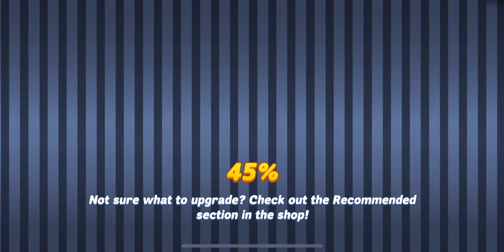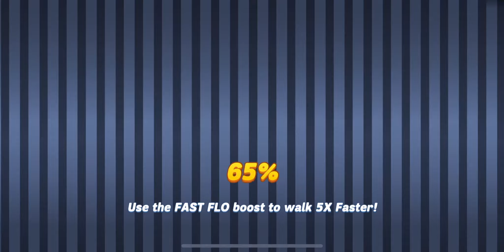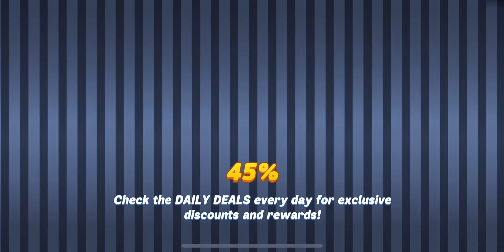C6 E6~10 - Cut the line BEATRIX (Diner Dash Adventure - DinerTown Inn = Part 17)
Hi Y'all, the most important thing is Bossy Beatrix. XD

Chapter 6: The 'Bert Brothers (Episode 6 ~ 10)
Episode 6 - 00:00 (Guest Room #4)
Episode 7 - 02:47 (Beatrix)
Episode 8 - 05:40 (Bad Internet & Bye, Beatrix)
Episode 9 - 08:13 (Palentine's is here)
Episode 10 - 10:38